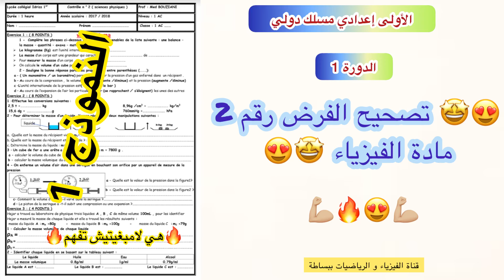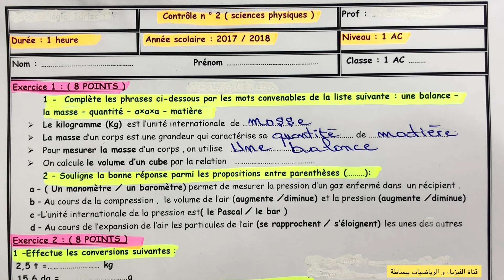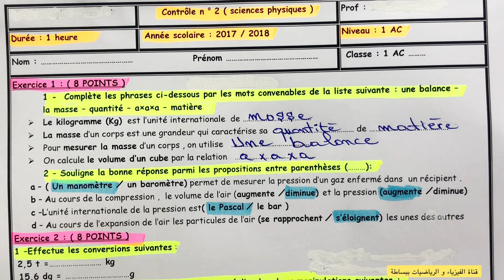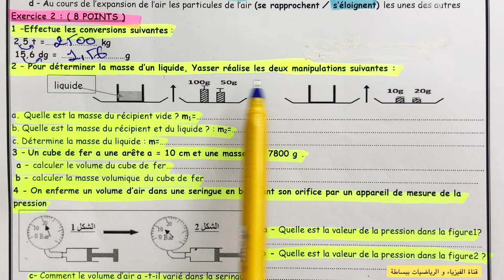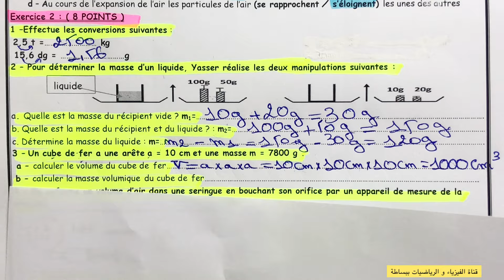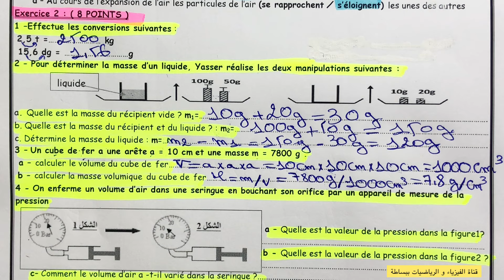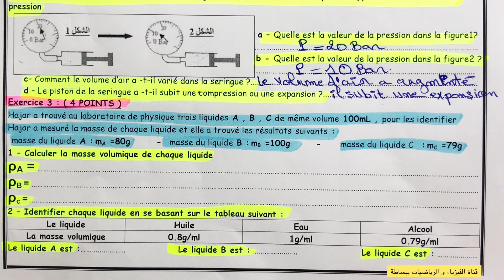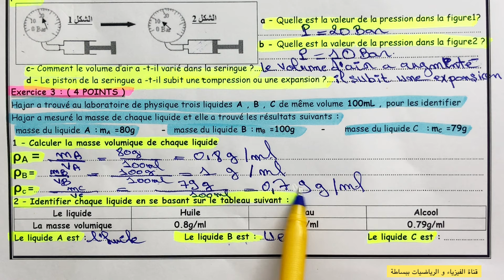الأولى إعدادي:مسلك دولي تصحيح الفرض 2 في مادة الفيزياء النموذج 1